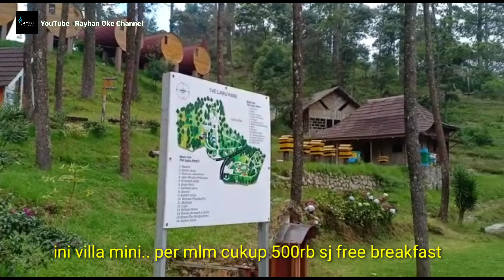THE LAWU PARK || WISATA BUAT KELUARGA